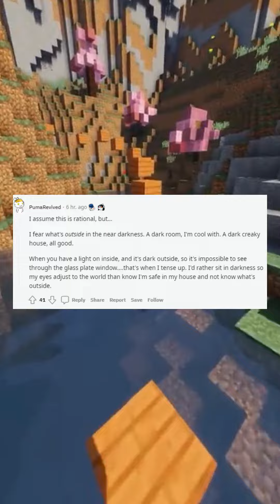What phobias do you have that are actually totally rational?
Answers:

Whenever passing over a grate like a sewer drain, I clutch my keys mercilessly.  I've seen that trope too many times to fall victim to it.

Heights, im fine with airplanes but I'm well aware falling is a real danger when it comes to ladders and such.

I assume this is rational, but...

I fear what's *outside* in the near darkness. A dark room, I'm cool with. A dark creaky house, all good.

When you have a light on inside, and it's dark outside, so it's impossible to see through the glass plate window. that's when I tense up. I'd rather sit in darkness so my eyes adjust to the world than know I'm safe in my house and not know what's outside.

Childbirth. It is rational as throughout 99% of human history countless women died or had significant injuries after childbirth.

Sub :D